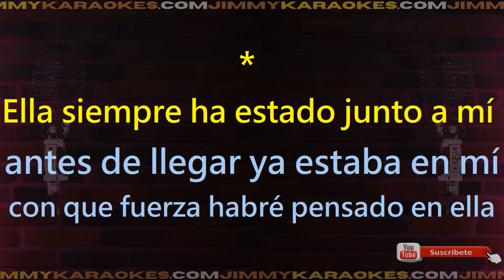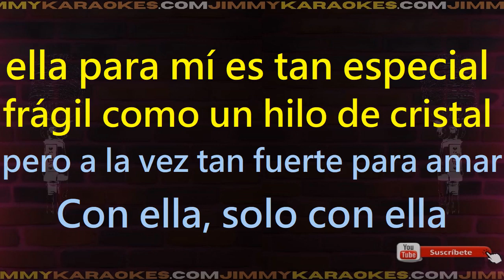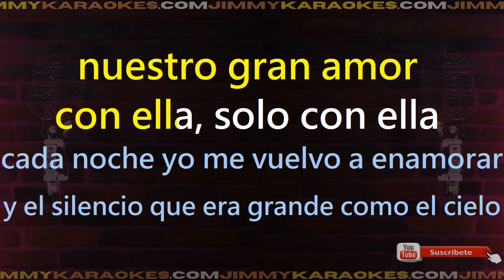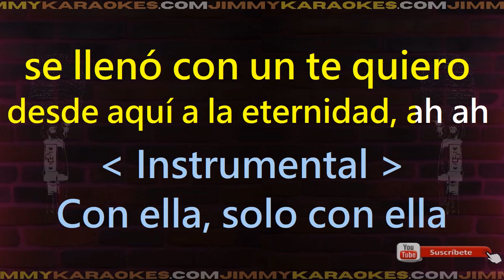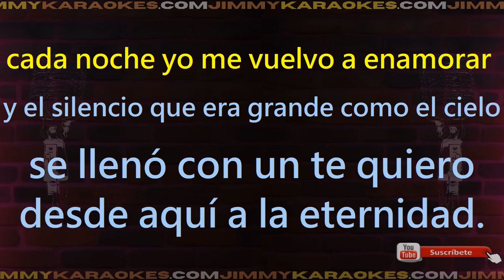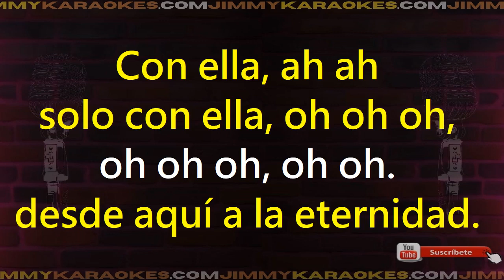Cristian Castro Con ella Karaoke